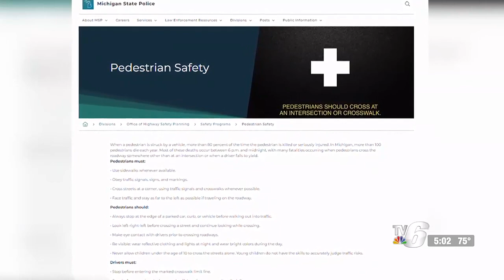Michigan State Police highlight pedestrian safety during the month of October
Last year more than 2,000 people statewide were struck by a vehicle resulting in almost 200 deaths.